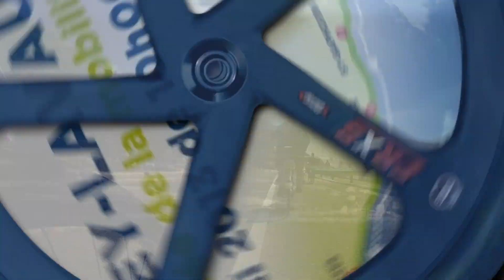Vevey Lavaux Up 2013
Gratuit et ouvert à tous.
Route fermée à la circulation entre Vevey et Cully sur 18 km aller retour.